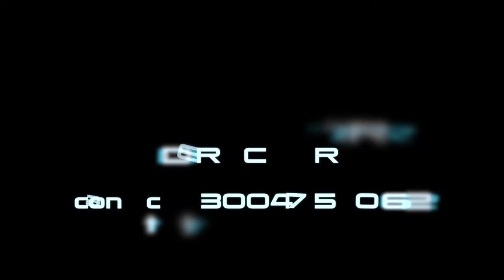Juan david restrepo demo Reel director